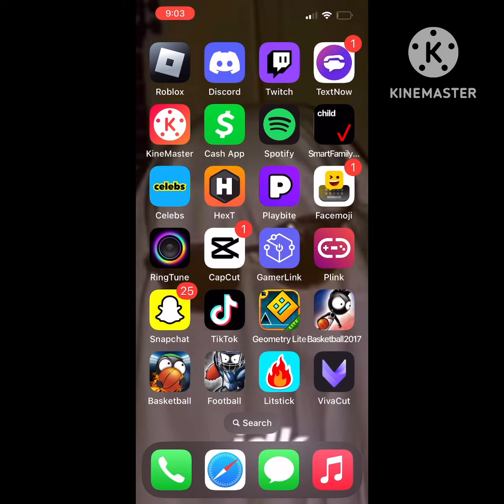October 27, 2023